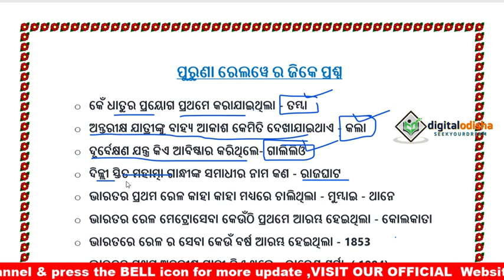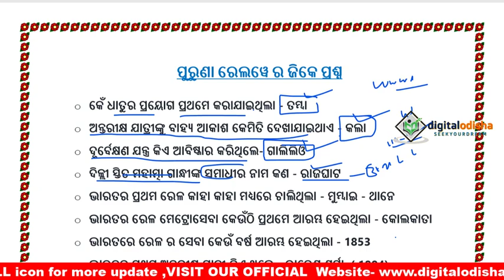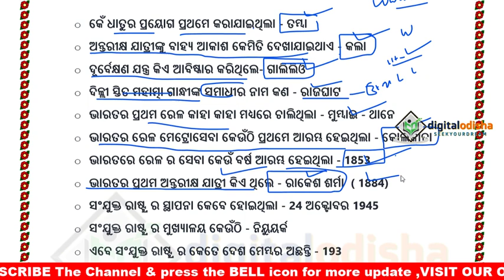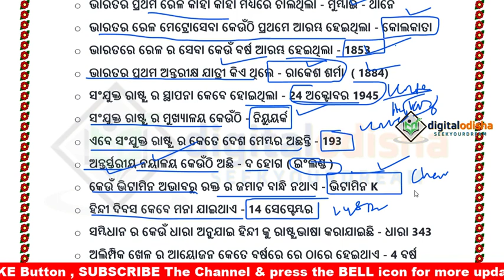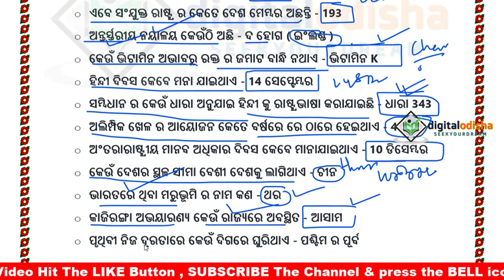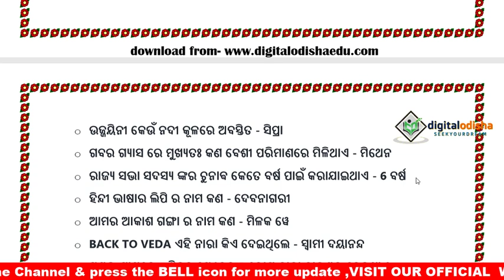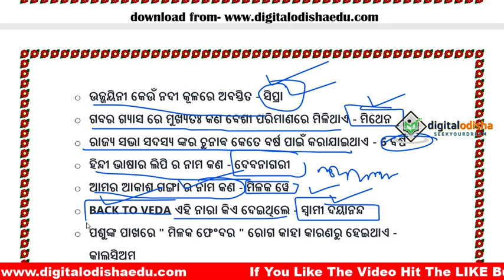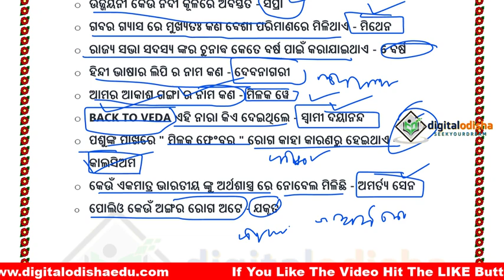ରେଲୱେ ର ପୁରୁଣା ପ୍ରଶ୍ନ || OLD RAILWAY GK in odia || NTPC, RAILWAY , by digital odisha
Dear Aspirants,

                      In this video I try to discuss previous year Railway group d  and NTPC question with odia language.

previous year railway gk question
old railway question gk